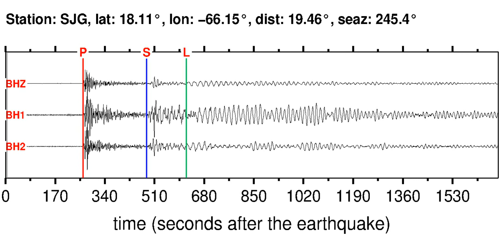SJG Soundquake: 2/13/2012 10:55:12 GMT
This is a sonification of the Costa Rica 6.1M earthquake (2/13/2012 10:55:12 GMT). It was made from a seismogram recorded by the global seismic station SJG in PUERTO RICO REGION.